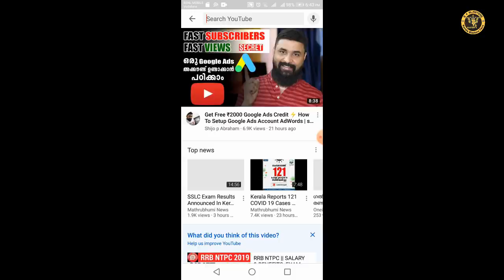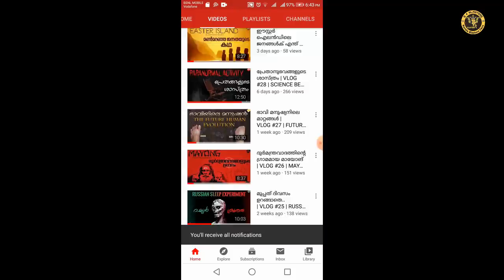ഈ താരങ്ങൾ ബ്ലാസ്റ്റേഴ്സിൽ എത്തും | NEW FOREIGN PLAYEERS TO KBFC